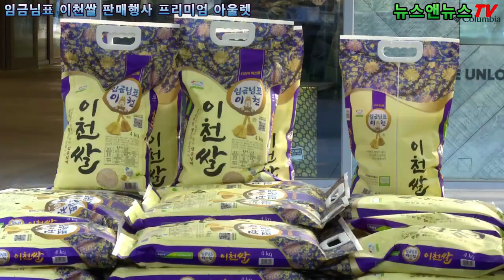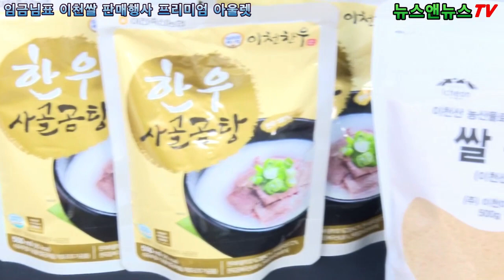임금님표 이천쌀 롯데프리이미엄 아울렛 행사장 판매행사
[배석환 기자]